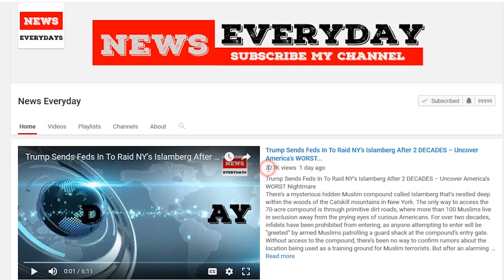BREAKING NEWS!!! They Are RELEASING IT ALL….SH!T IS ABOUT TO HIT THE FAN!!!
In a firestorm of interviews and social media posts, members of Congress sound the alarm about a Top Secret 4-page top-secret memo which characterizes just how deep the corruption under the Barack Hussein Obama administration went.  This is what “Make America Great Again” is all about. Sh#t is about to hit the fan, and it’s starting to look like the left-wing Messiah that is Former President Barack Hussein Obama will be exposed for the anti-American garbage he was all along.